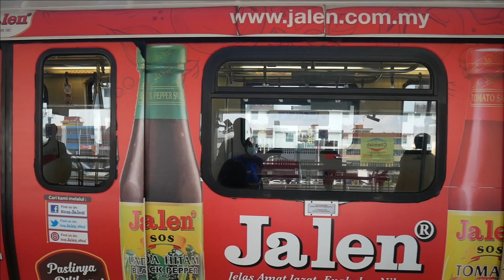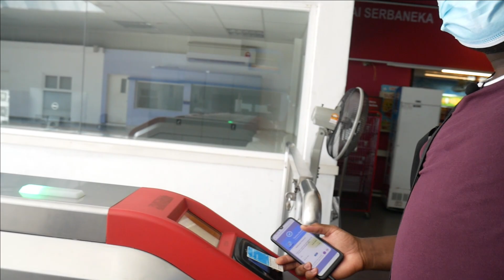Visiting My Students Surprisingly in Malaysia - their reactions?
Hi Unique Family,

In this travel vlog, Bolu travels all the way to Klang in Malaysia to surprise his students who he teaches in Malaysia! It was an epic moment after a long time due to the covid 19 pandemic situation. Enjoy and watch till the very end to see how the whole explore ended.